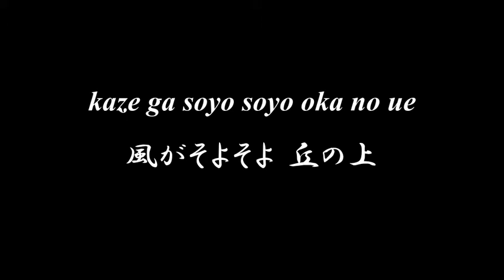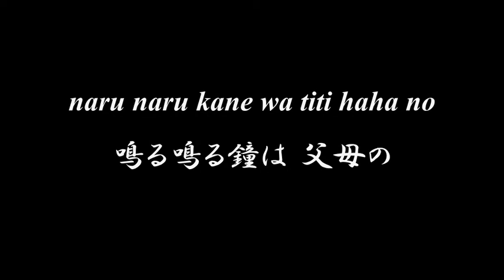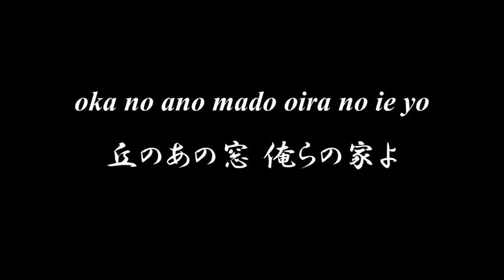Lovely Japanese song ◆ Tongariboushi ◆ Accompaniment and Lyrics,choir Aahs 【とんがり帽子（鐘の鳴る丘）】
◆◆◆ TONGARIBOUSHI とんがり帽子 ◆◆◆
菊田 一夫 作詞
古関 裕而 作曲

midori no oka no akai yane
緑の丘の 赤い屋根
tongari boushi no tokeidai
とんがり帽子の 時計台
kane ga narimasu kin kon kan
鐘が鳴ります キンコンカン
mei mei koyagi mo naitemasu
メイメイ小山羊も 啼いてます
kaze ga soyosoyo oka no ue
風がそよそよ 丘の上
kiiroi omado wa oira no ieyo
黄色いお窓は 俺らの家よ

midori no oka no mugibatake
緑の丘の 麦畑
oira ga hitori de iru tokini
おいらが一人で いるときに
naru naru kane wa titi haha no
鳴る鳴る鐘は 父母の
genki de iroyo to iu koeyo
元気でいろよと 言う声よ
kutibue fuite oira wa genki
口笛吹いて 俺らは元気

yoru ni nattara hoshi ga deru
夜になったら 星が出る
oira wa kaeru yane no shita
俺らは帰る 屋根の下
toosan kaasan inai kedo
父さん母さん いないけど
oka no ano mado oira no ieyo
丘のあの窓 俺らの家よ

oyasuminasai sora no hoshi
おやすみなさい 空の星
oyasuminasai nakama tati
おやすみなさい 仲間たち
kinou ni masaru kyou yori mo
昨日にまさる 今日よりも
ashita wa motto shiawaseni
明日はもっと しあわせに
minna nakayoku oyasuminasai
みんな仲良く おやすみなさい